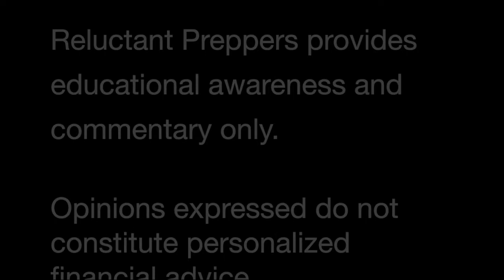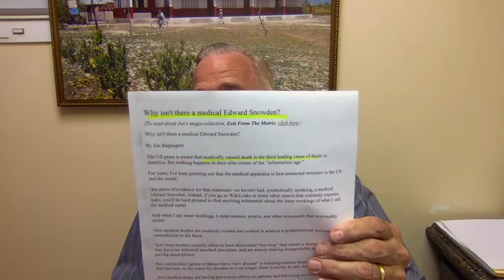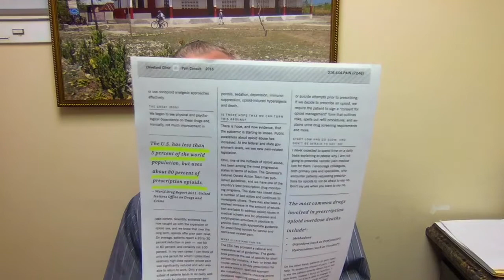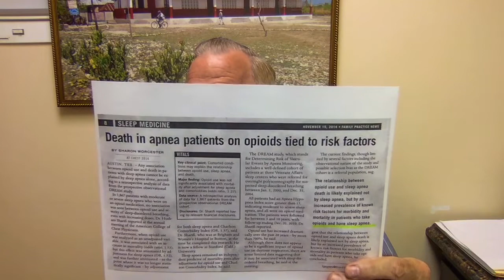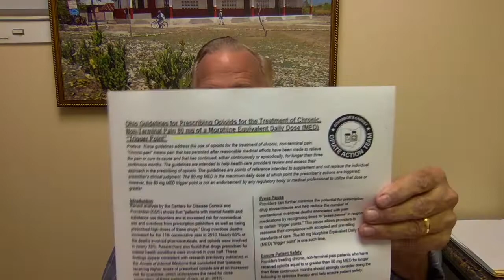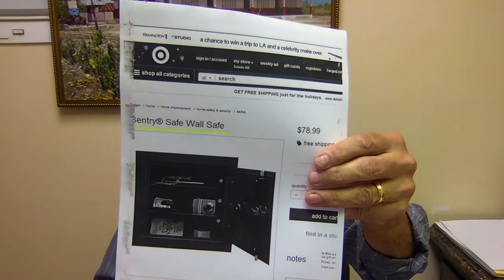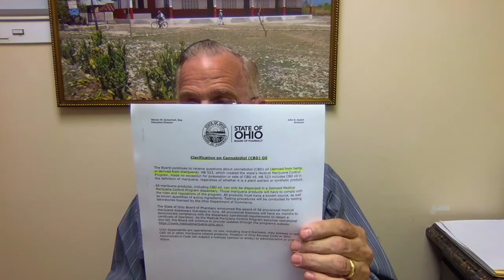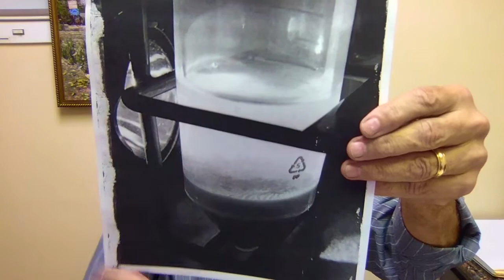Getting Pain Relief During the Opioid Crisis | Dr Jay Nielsen, MD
If you or a loved one has a legitimate need for pain relief, you are acutely aware of how excruciating the medical system itself has become. Now that we are immersed in the opioid abuse crisis, when you try to get medical help for healing and managing pain, you get caught in a runaround,  burdened with proving dire need, and often left to suffer without relief.  What is a hurting person to do to get the care that you need, despite this impossible predicament?

Our off-grid medical doctor, Dr Jay Nielsen MD, returns to HealingYourself.Life to expose the depth of the problem. Dr Nielsen points a well-deserved finger at some of the conflicts of interest and failures of the medical/government/insurance complex that spawned this dilemma. Finally, he offers creative options and ideas to help you find your way out, to achieve comfort and healing!

Viewers are solely responsible to do their own due diligence & consult with their own medical caregivers before making personal treatment decisions.